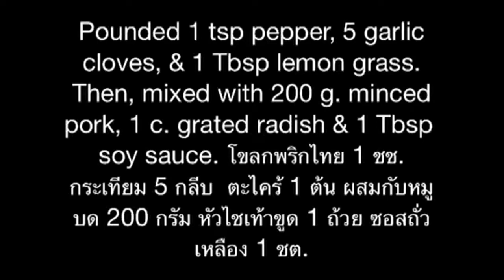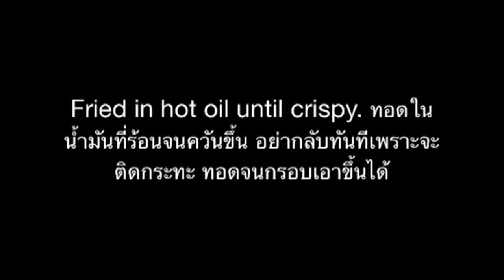Vietnamese Spring Roll Recipes. ปอเปี๊ยะแผ่นแป้งเวียตนามไส้แบบแม่บัดดี้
This menu can be eaten as an afternoon snack with tea or coffee. They are  half Thai  and  half Vietnamese food. Because the rice sheets are Vietnamese ingredients, but the pork stuffs are my recipes. เมนูนี้เป็นอาหารว่างยามบ่ายจะทานกับน้ำชาหรือกาแฟ ก็ได้  เมนูนี้จะเรียกว่าเป็นอาหารเวียตนามก็เป็นเพียงครึ่งเดียวคือแผ่นแป้งเป็นของเวียตนาม  แต่ไส้หมูเป็นสูตรแม่บัดดี้เอง โดยนำส่วนผสมที่มีอยู่ในครัวมาใช่้ผสมๆ กันเข้า